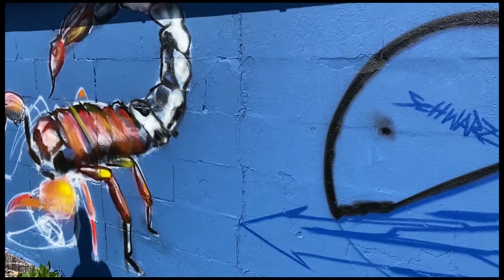GOOD WILDSTYLE WITH SCORPION BY OMAK (FULLVIDEO) - GRAFFITI HESKY ONE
►Lieblings Spraydose
►Lieblings Spraycap